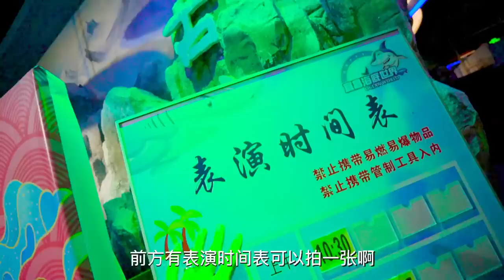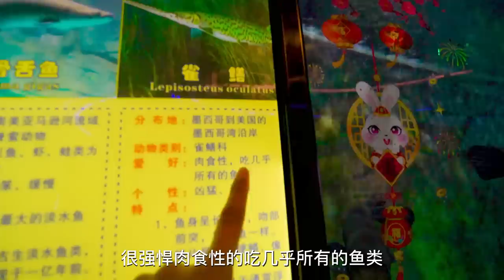方伟陪小星星去看海豚，沉浸式观看海底世界，美人鱼故事太震撼【方伟学长】